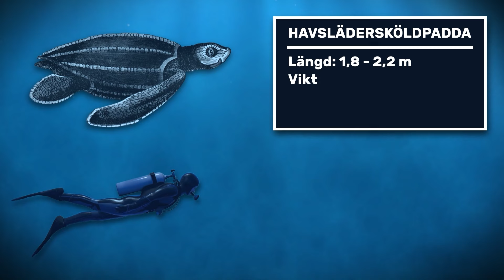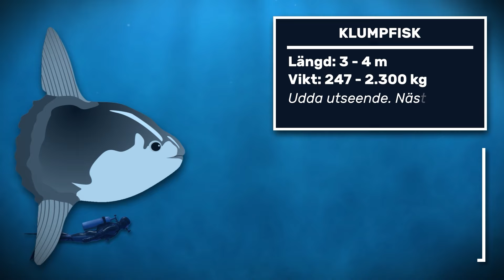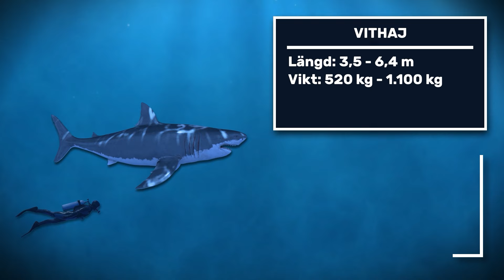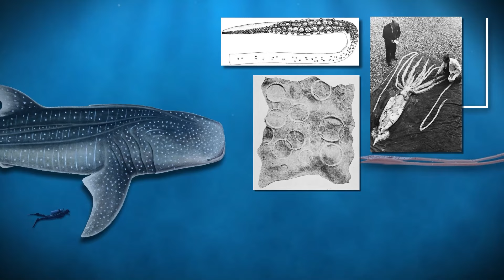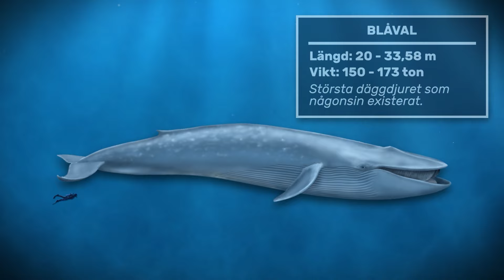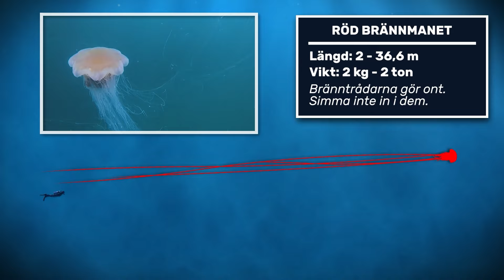VAD ÄR VÄRLDENS STÖRSTA HAVSDJUR?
Vad är det största havsdjuret i våra hav? Det ska vi ta reda på idag!

*Vill du använda samma redigeringsprogram som mig?

00:00 Intro
00:35 Havslädersköldpadda
01:00 Klumpfisk
01:31 Japansk Spindelkrabba
02:06 Vithaj
02:23 Sillkung
03:04 Brugd
03:40 Jättebläckfisk
04:16 Valhaj
04:41 Blåval
05:38 Röd brännmanet
06:19 Glöm inte att prenumerera!
06:40 Tack för att du har tittat!